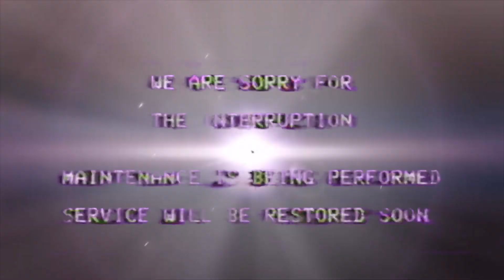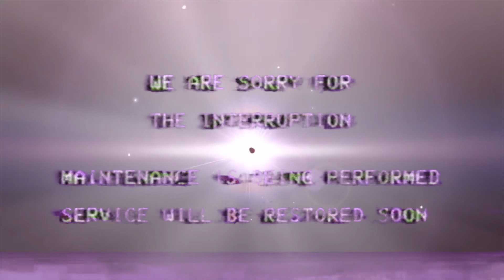Spider-Man & Gravity Rush 2 I BackToBackToBack Ep.1 (The City That Never Sleeps & The Ark of Time)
Gravity Rush Timeline
Gravity Rush 2

00:00 Intro
00:50 The City that never sleeps
01:29 The Heist
02:23 Turf Wars
02:47 Silver Lining
03:47 Side Activities (Marvel's Spider-Man)
04:11 Miles Morales Teaser
04:24 Conclusion (Marvel's Spider-Man)
04:39 Gravity Rush Intro & Timeline
05:26 EMERGENCY BROADCAST SYSTEM
05:59 The Ark of Time - Raven's Choice
08:26 Outro

"BackToBackToBack Ep.1"
This Video was ready to upload on June 13th, 2021